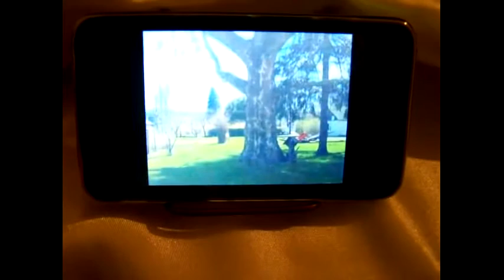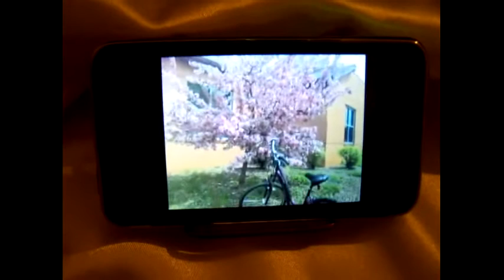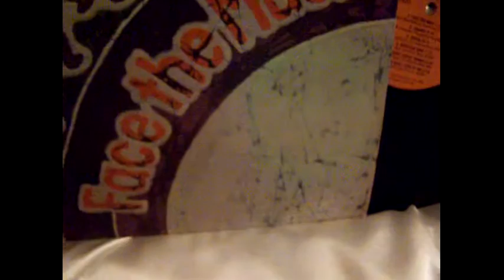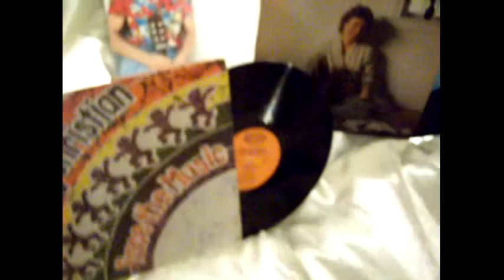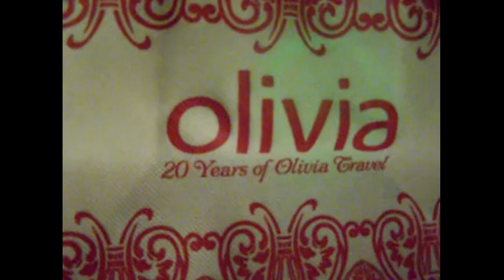Olivia Cruise I - Jan. 27, 2013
The first song is Tonight. Tonight I am on the 40th Olivia Cruise I. The second song is Till There Was You. I loved this song when I was in 6th grade. But, little did I know that Anita Bryant who sang this would end up being a little more in my life than just this song.
My wish is that all who come here someday have their own Olivia experience.